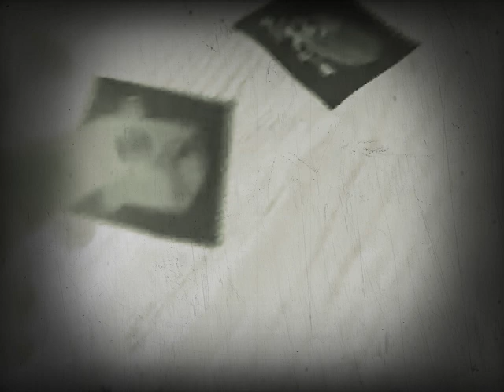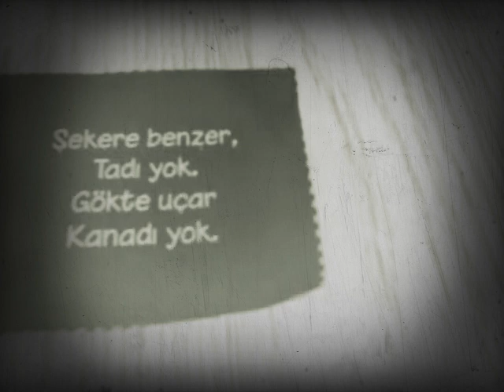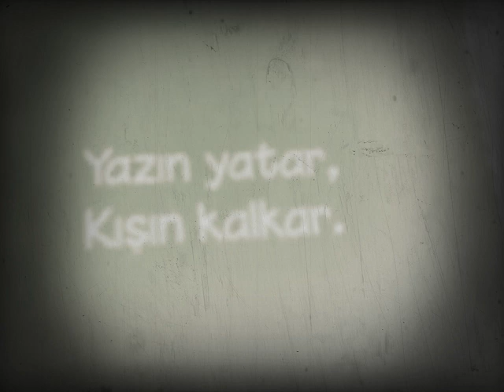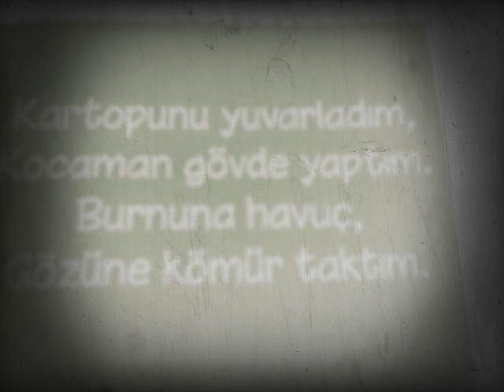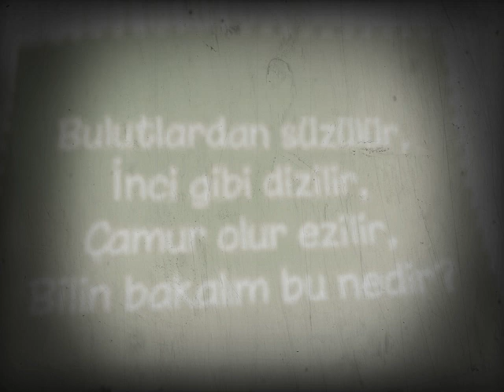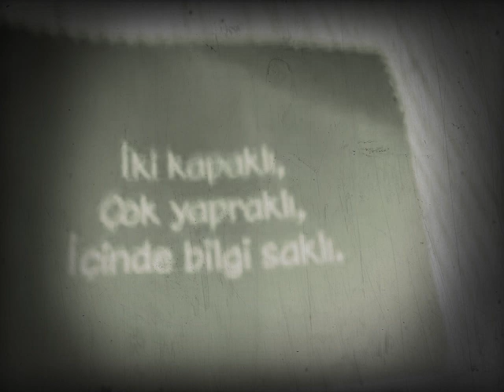Bil bakalım oynadık